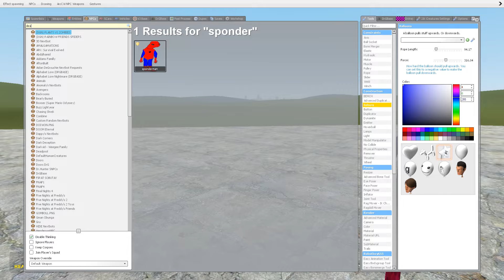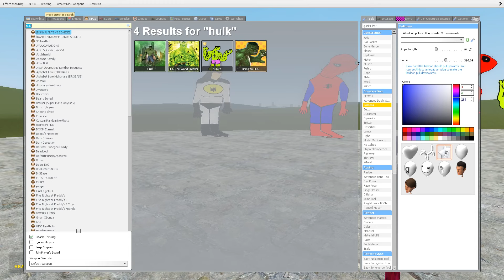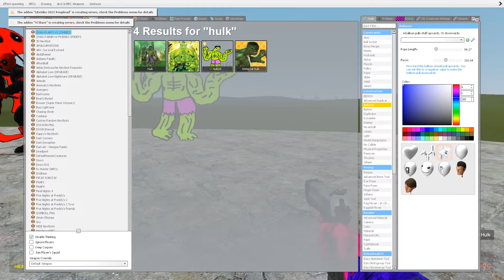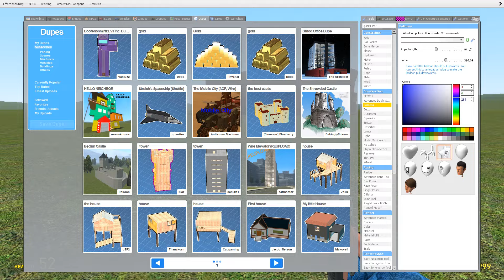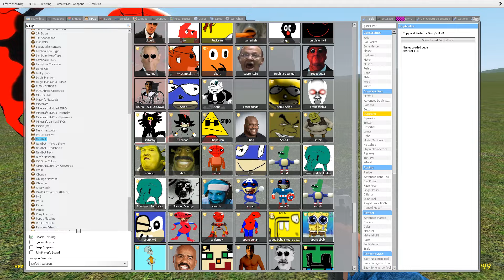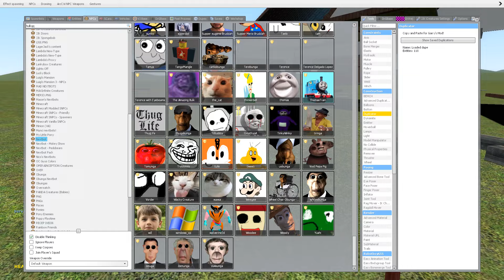NEW UPDATE NEXTBOX 3D SANIC CLONES MEMES in Garry's Mod !!